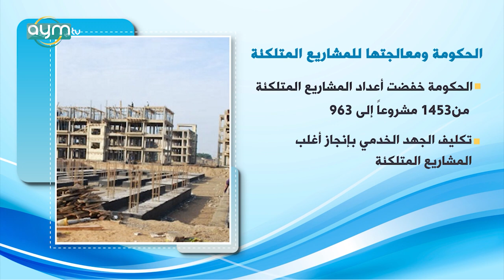خلال عام.. هل استطاعت حكومة السوداني معالجة المشاريع المتلكئة في العراق؟